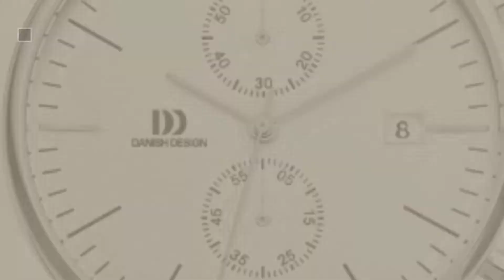Danish Design Wrist Watches For Men // New & Popular 2017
Black Friday / Cyber Monday Danish Design Watch Relief IQ29Q1152 by Danish Design

Black Friday / Cyber Monday Danish Design IQ13Q170 Titanium Case Black Dial Leather Band Mens Watch by Danish Design

Black Friday / Cyber Monday Danish Designs Men's IQ15Q789 Stainless Steel Gold Ion Plated Watch by Danish Designs

Black Friday / Cyber Monday Danish Design Chronograph Black Leather Men's Watch IQ12Q975 by Danish Design Watches

Black Friday / Cyber Monday Danish Design Men's Watch IQ64Q1219 by Danish Designs

Black Friday / Cyber Monday Danish Design Watch Stainless Steel IQ64Q1220 by Danish Design

Black Friday / Cyber Monday Danish Design Watch Stainless Steel IQ12Q1190 by Danish Design